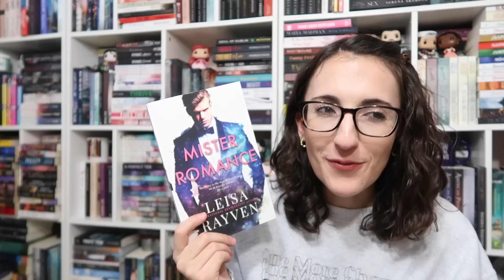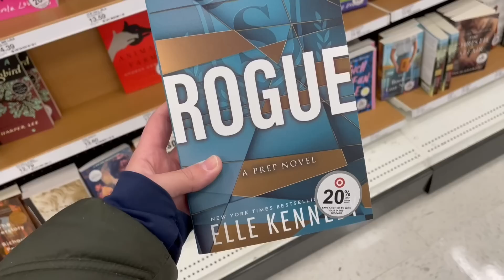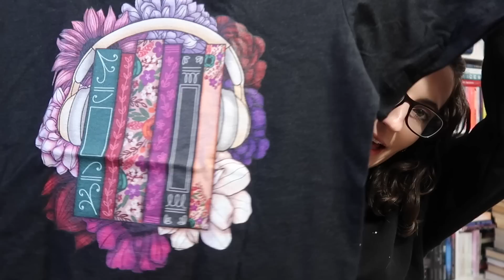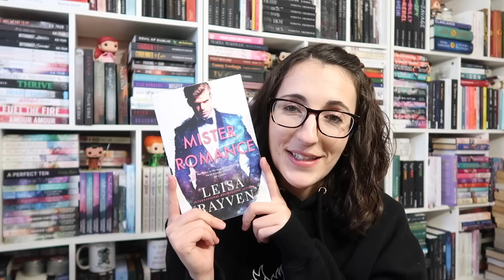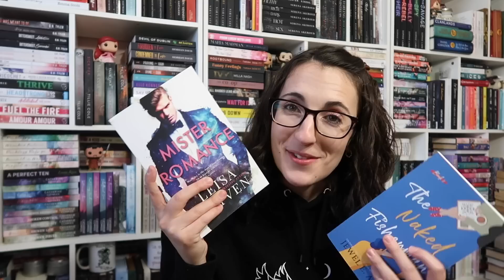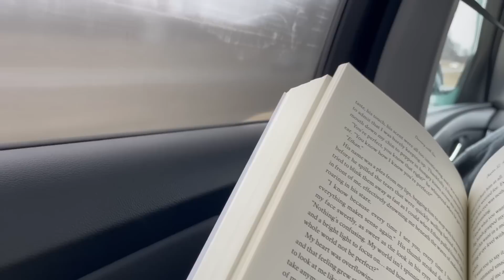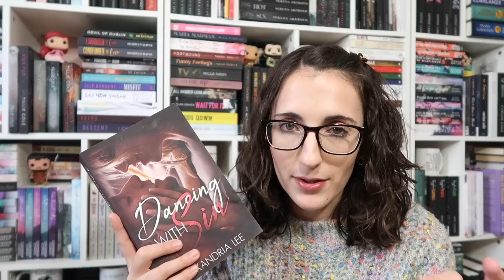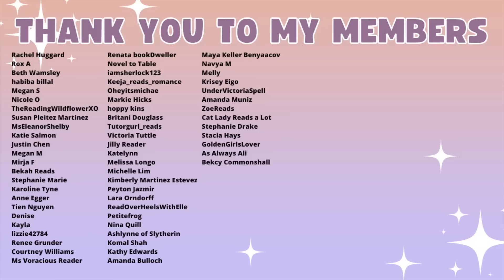Thattallbookgirl picks by tbr | Battle of the Booktube Besties ep. 4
Follow Cheyenne: @ThatTallBookGirl

The Books
Mister Romance
The Naked Fisherman
Dancing with Sin